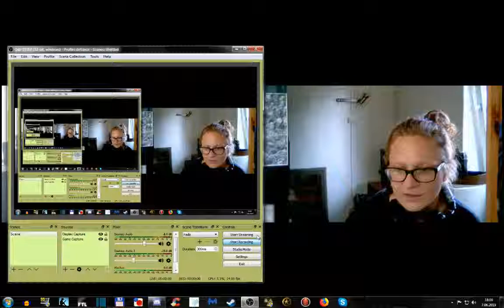Project Collision Course (2). Who meddles with the building blocks?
We take first steps in the new bigger co-op story. Glancing over premises and character motivations,  we immediately delve into some complicated universe-twisty stuff.